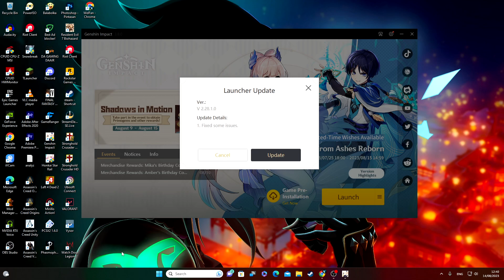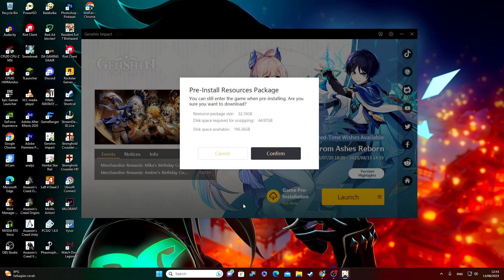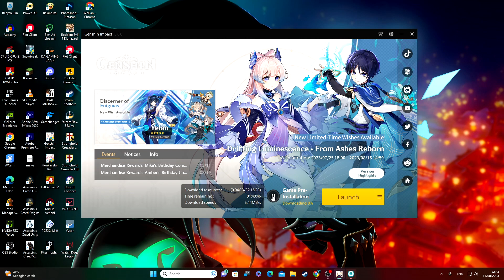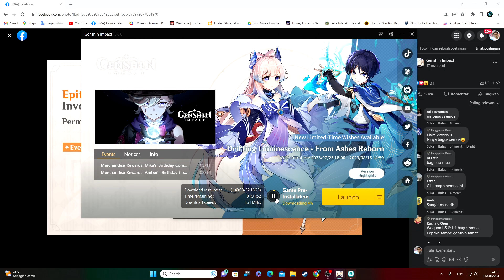Gokil Pra-Unduh 4.0 - B4 rate up di banner Lyney & yelan - Genshin Impact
Selamat datang di WelFan WM